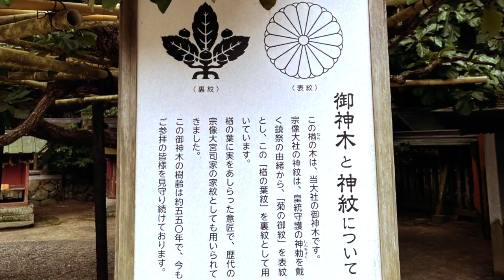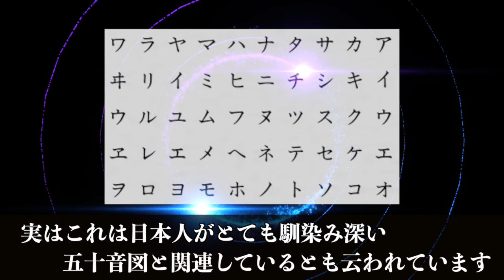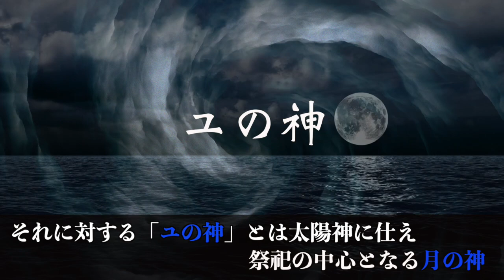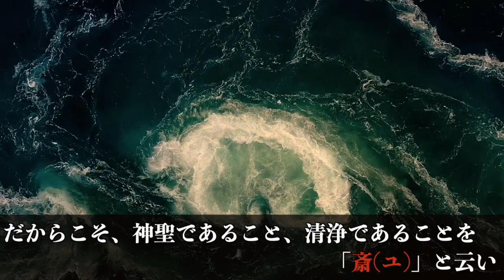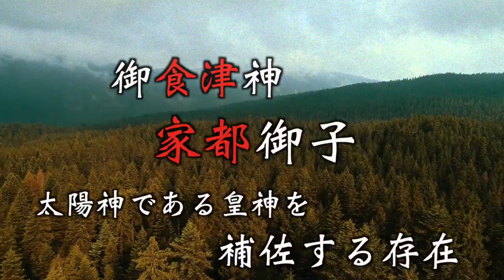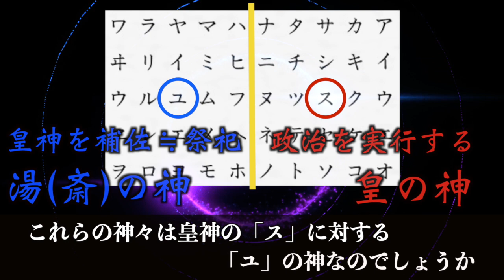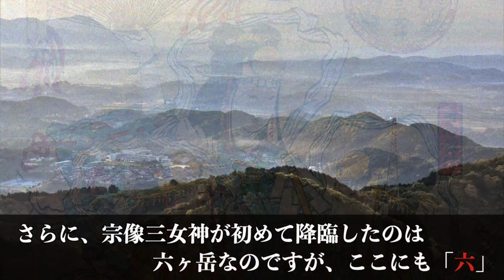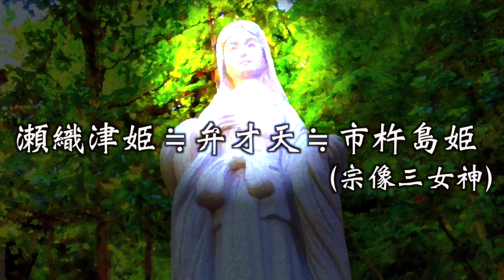【裏伊勢の秘密】神話に隠された裏の神（真冬のYouTuber祭り2021）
裏伊勢と称される宗像大社。
この宗像大社に祀られている宗像三女神を紐解いていくと、神道における裏の神の存在が見え隠れします。

果たして、神道における隠された裏の神とは？
今回の関連動画はこちらから▼

【告知】
『言霊と都市伝説』販売中！！
Amazonで電子書籍を出版させていただくことになりました。

詳細はAmazonサイトをご確認ください。
Amazonサイト
※あくまで一個人の考察のため、エンタメとして楽しんで頂ければ幸いです。
エンターテイメントの一つとして、ぜひお楽しみください。

【知的好奇心系都市伝説】をコンセプトに動画作成をしている《大人ノ学校》講師の太郎です。
この内容についてコメントなどして頂ければ幸いです。
ーINDEXー
00:00 Prologue  ：裏伊勢
03:39 Chapter１：皇神の裏
05:54 Chapter２：「ユ」の神
07:10 Chapter３：火と水を和合した神
11:26 Chapter４：裏神道の神
【楽曲提供】
もっちゃん さん（@mocchan0420）
▼サウンドクラウド▼